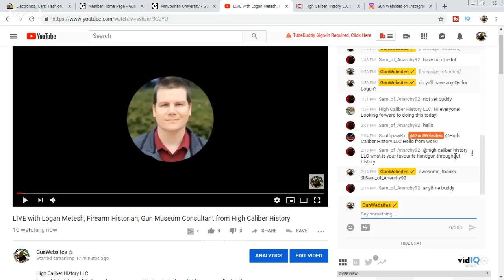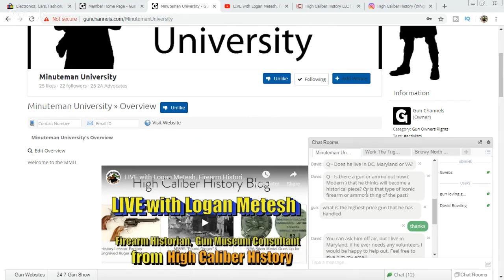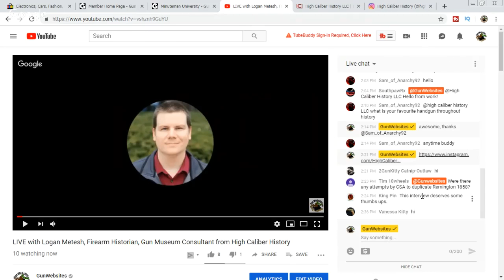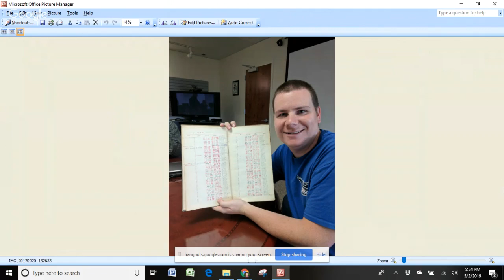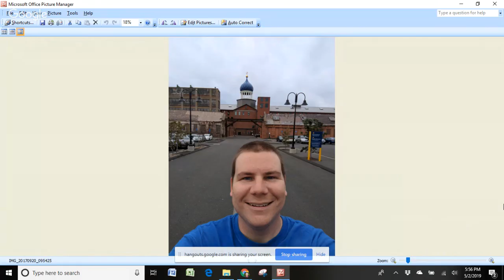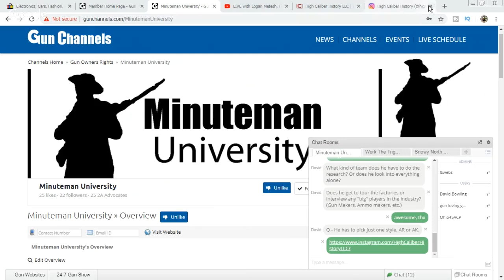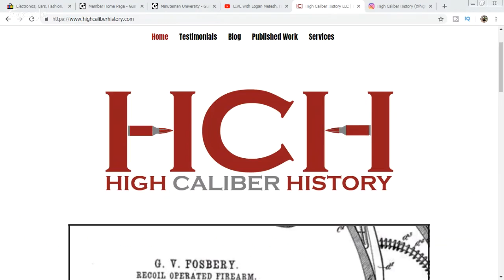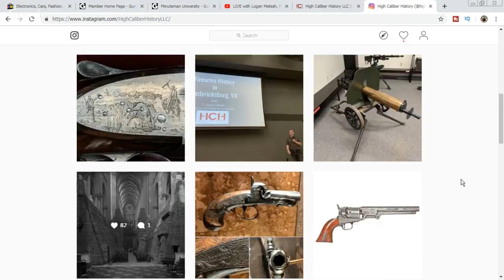LIVE with Logan Metesh, Firearm Historian, Gun Museum Consultant from High Caliber History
High Caliber History LLC
Logan Metesh is an historian and gun museum professional who is available as a consultant, lecturer, writer, and researcher on firearms history.